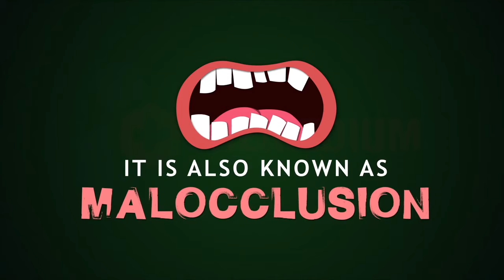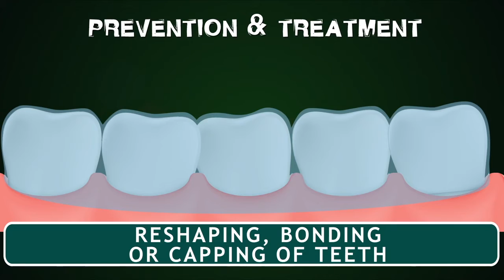Crooked Teeth Issues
Crooked, misaligned teeth are very common. Many children and adults have them. If your teeth are crooked, you shouldn’t feel like you have to straighten them.

Teeth that aren’t perfectly aligned are unique to you and can add personality and charm to your smile.

However, if you’re unhappy with the way your teeth look, or if they’re causing health or speech issues, you can have them realigned.